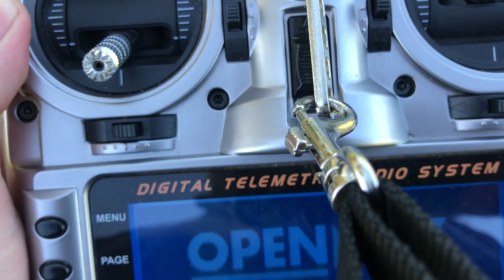golden october saturday - quad is fixed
this saturday we had some really nice weather in a golden october. my quad is fixed and my backup flies like a charm. hope you enjoy.

music
Joakim Karud - Vibe With Me

setup
gopro session 4, 4s SLS QUANTUM 1500mah, frame martian 2, esc 30a racerstar blheli32, motor racerstar br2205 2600kv, cam runcam swift 2, fc dys f4 betaflight 3.2.0 rc, rx frsky xm+, rc taranis x9d